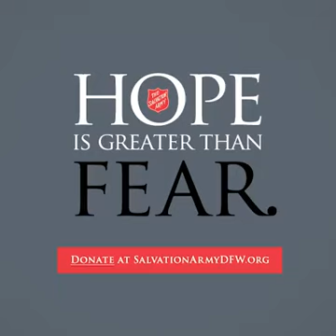Texas - COVID-19 Relief | The Salvation Army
salarmy.us/covid